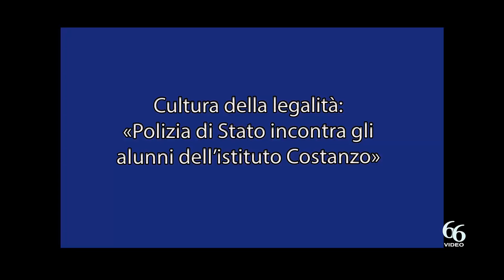Siracusa Cultura della legalità «Polizia di Stato incontra gli alunni dell’istituto Costanzo»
La Questura di Siracusa, come ogni anno, realizza incontri di formazione civica nelle scuole finalizzati a stimolare la cultura della legalità ed il rispetto delle regole.

Particolare attenzione è dedicata all’uso consapevole dei social network, al bullismo e al cyber bullismo, oltre al fenomeno dell’uso di sostanze stupefacenti e alla criminalità organizzata di tipo mafioso.

Nell’ambito di tale progetto, organizzato in sinergia con l’Ufficio Scolastico Provinciale, nella mattina di ieri, gli agenti dell’Ufficio per la Comunicazione della Questura di Siracusa hanno incontrato gli alunni dell’Istituto Comprensivo Costanzo, diretto dalla Dottoressa Maria Cristina Pettinato.

Questo incontro, che segue quello già tenutosi la settimana scorsa nella medesima scuola, è la seconda delle tre giornate che la Questura dedica al Costanzo. Numerose sono state, in totale, le scuole di Siracusa e provincia, di ogni ordine e grado, che hanno chiesto la disponibilità alla realizzazione di queste giornate sulla legalità da dedicare ai loro alunni.

L’Ufficio della Questura aretusea, che realizzerà gli eventi, ha già calendarizzato incontri fino al mese di marzo del 2023 per oltre 56 Istituti Scolastici da visitare.

Questa iniziativa, avviata da tempo, è stata sposata con particolare entusiasmo dal nuovo Questore Benedetto Sanna che ha rafforzato la presenza della Polizia di Stato nella società civile siracusana, anche stimolando l’attività della palestra delle Fiamme Oro di Siracusa dedicata ai più giovani e incentivando servizi di prossimità posti in essere dagli agenti delle Volanti e dai Poliziotti di Quartiere che quotidianamente avvicinano i giovani, soprattutto dei quartieri più periferici, ascoltando le loro problematiche.